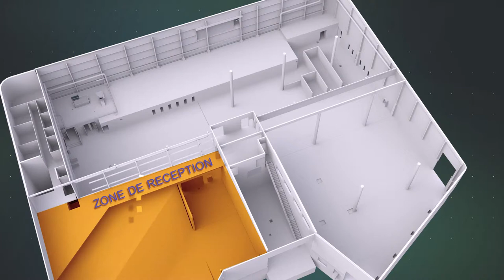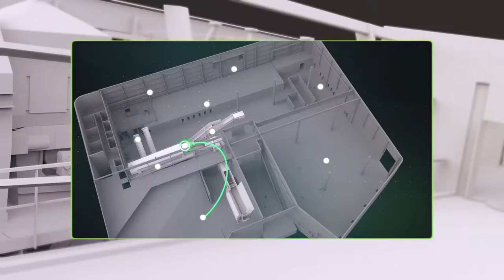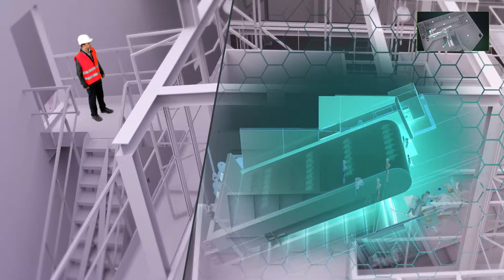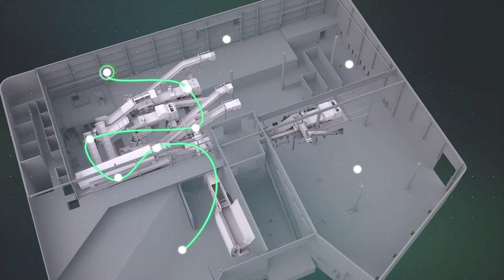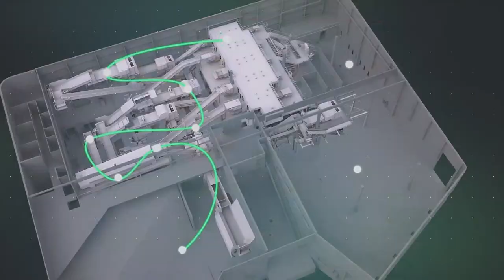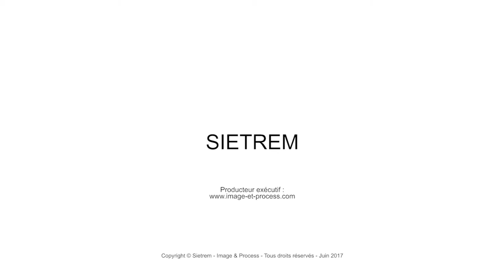SIETREM - Le centre de tri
Présentation du centre de tri inauguré en 2017